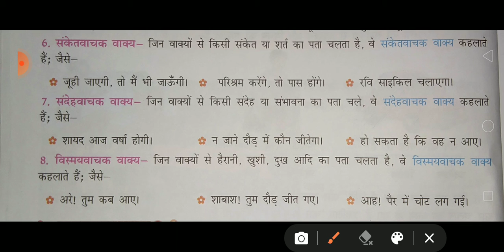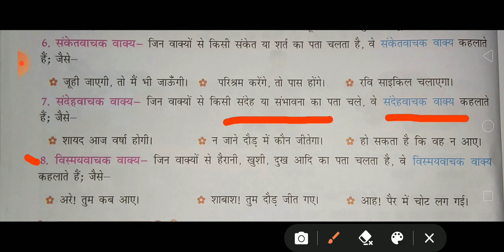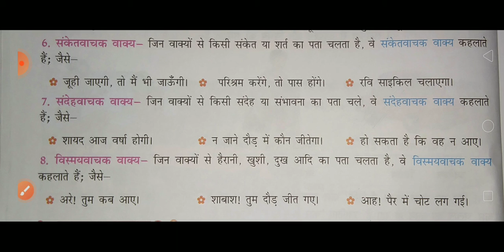हिंदी व्याकरण पाठ - वाक्य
वाक्य के प्रकार